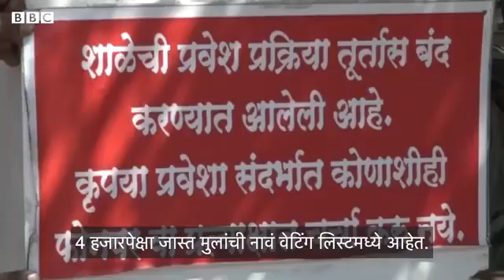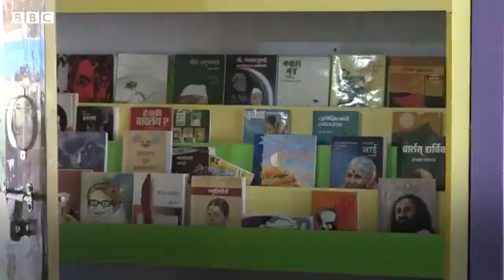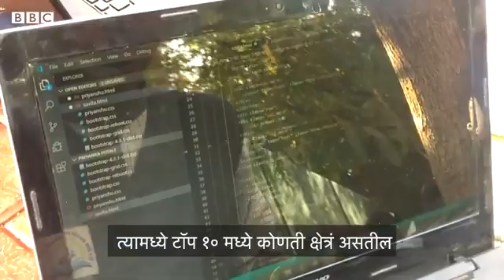पुणे जिल्ह्यातील वाबळेवाडी येथील ही जिल्हा परिषद शाळा घुणकी मध्ये पण होऊ शकते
श्री. दत्तात्रय वारे सर आहेत मुख्याध्यापक...झेड पी शाळा...आणि इतकी आधुनिक ? बँक ऑफ न्यूयॉर्क ने येथे अर्थसहाय्य केलेय. एक द्रष्टा शिक्षक व गावकरी यांनी  ठरवले तर काय करू शकतात , ते घरातील सर्वांनी  सदर व्हिडिओ आवर्जून  प्रत्यक्ष बघा.
सौजन्य अनिल भाऊ बाविस्कर